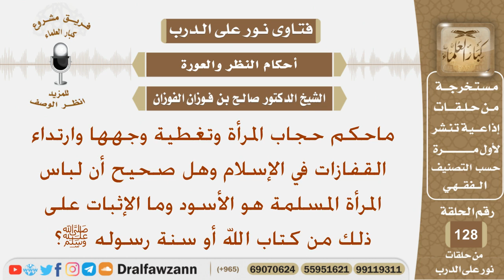ماحكم حجاب المرأة وتغطية وجهها وارتداء القفازات وهل صحيح أن لباس المسلمة هو الأسود وما الدليل؟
نص السؤال:
ماحكم حجاب المرأة وتغطية وجهها وارتداءالقفازات في الإسلام وهل صحيح أن لباس
المرأة المسلمة هو الأسود وما الإثبات على ذلك من كتاب الله أو سنة رسوله ﷺ؟
السيرة الذاتية :
للاشتراك في قناة الشيخ صالح الفوزان

رئيس الفريق
لمشروع كبار العلماء